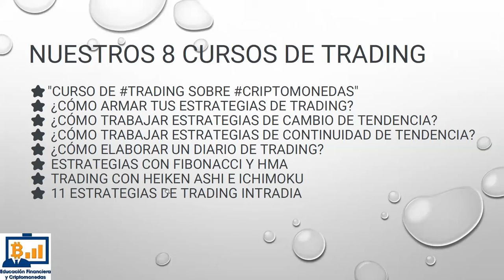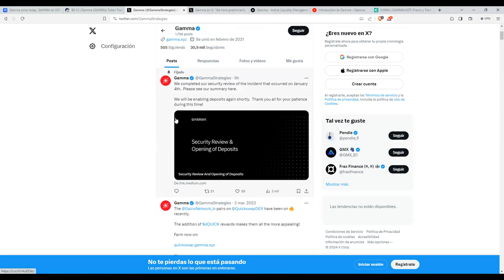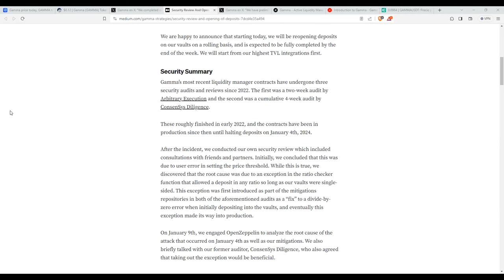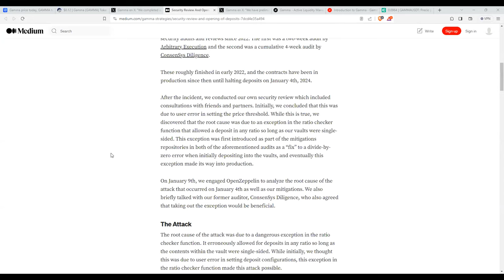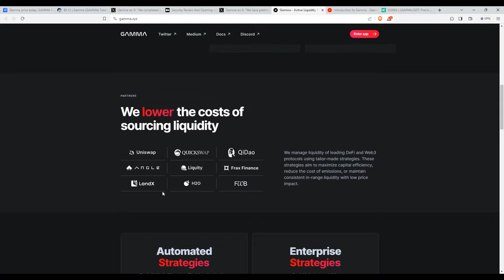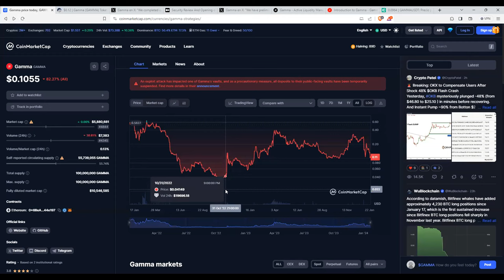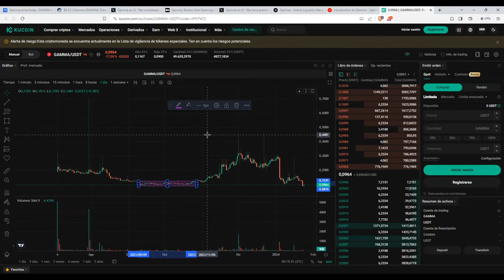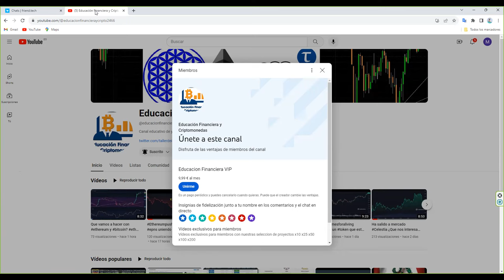¿Que opinamos de gamma Active liquidity management y market making strategies GammaStrategies?